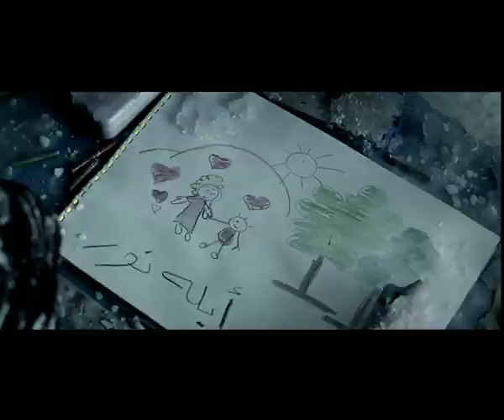Bab Rizk Love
Client : abd el khaleq saeed
Agency :three points
Director :virginia kennedy director
D.o.P : erick
Art Director :faris saeed

Production House : HAMA Film Production Team

Executive Producer : Hisham Soliman
Producer : sameer salah
Post house : pre to post